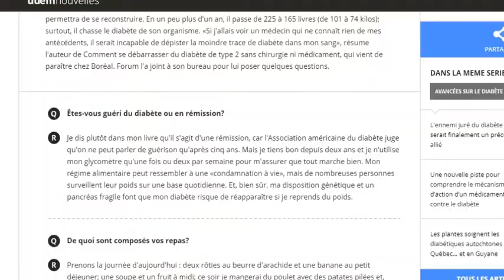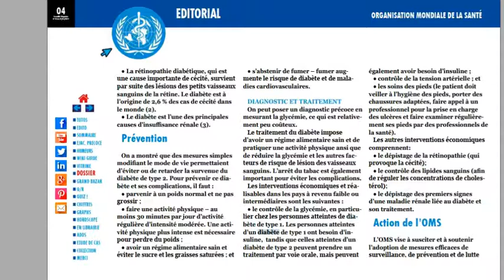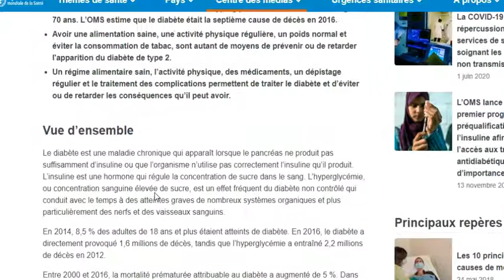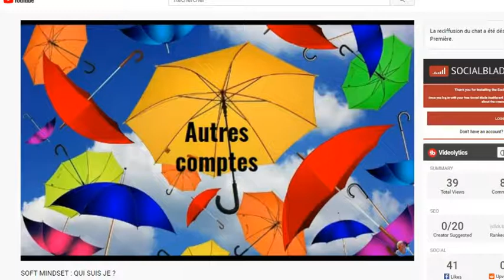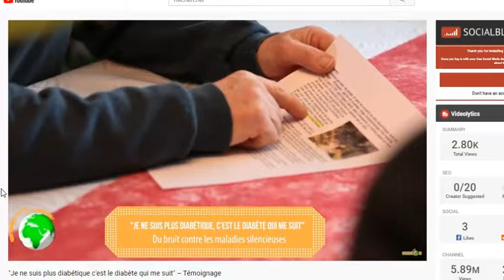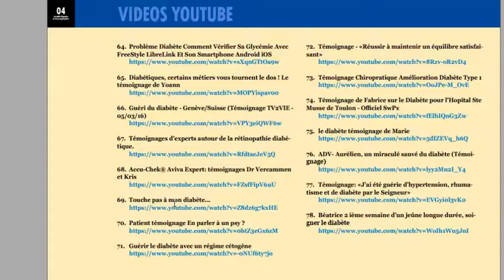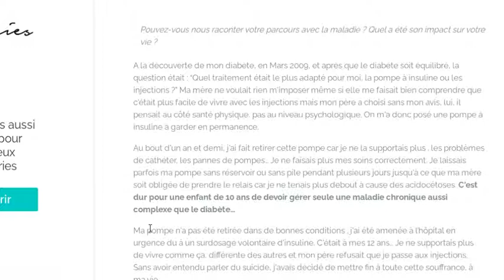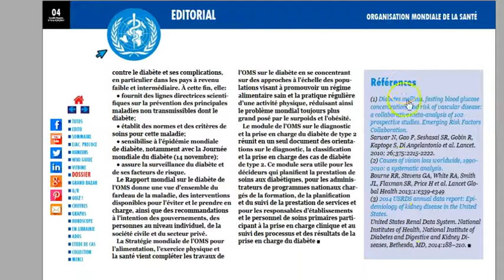J’AI AJOUTE 192 TEMOGNAGE DANS DIABETE TEMOIGNAGES : JE PARTAGE MON VECU AVEC VOUS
Suite à la vidéo d’hier qui parlait du magazine Diabète témoignages.
Aujourd’hui je vous montre des choses que j’ai ajoutées.
Sur la couverture, j’ai ajouté 2 liens interactifs :
Le titre qui vous renvoie vers la source du sujet qui se trouve dans son site où l’on peut apprendre plus que je ne vous propose en éditorial.
Et un lien accolé au bouton « magazine gratuit ».
A l’intérieur j’ajoute une page de garde qui introduit la partie la plus intéressante du magazine : les 192 liens qui aboutissent sur YouTube ou des sites Web.
Ce sont des témoignages variés sur le vécu des diabétiques.
Les diabétiques vous racontent leurs malheurs et leurs bonheurs à la fois.
Il y a des titres + un lien cliquable qui redirige vers une vidéo ou vers un article de site web.
Cette vidéo s’adresse à 3 types d’audience
Dans je partage mon vécu avec vous :
Je vous montre ce que je fais chaque jour
Je vous montre comment je conçois un magazine
Comment je le positionne
Comment marche un magazine interactif
Je vous montre des témoignages de diabétiques
Je vous sensibilise sur la question du diabète
Et j’aide les diabétiques à trouver des issues plus heureuses à leur drame.